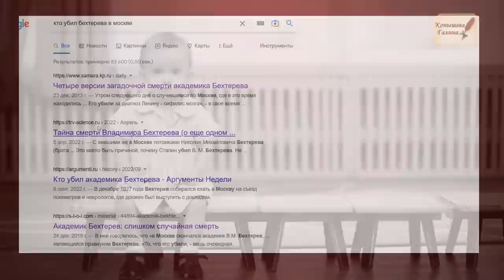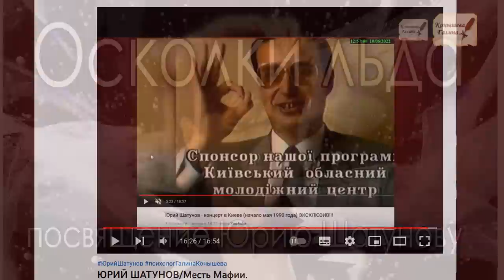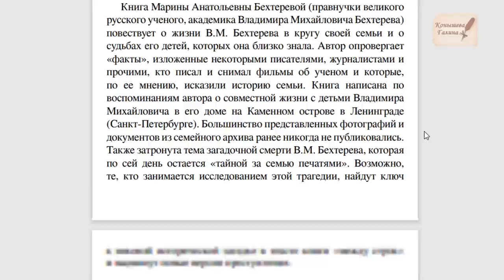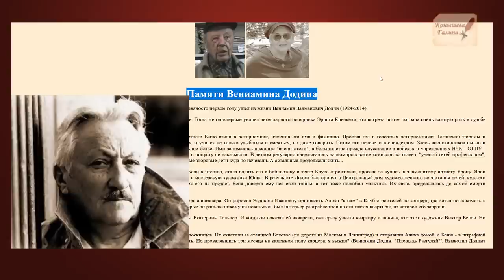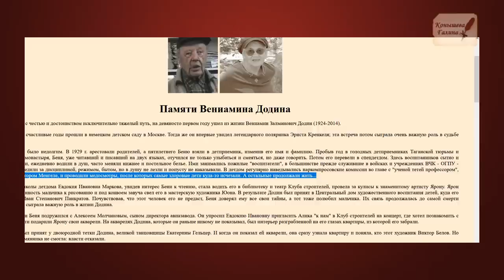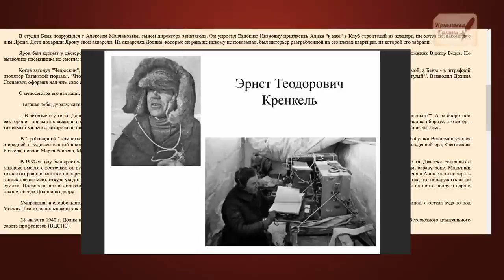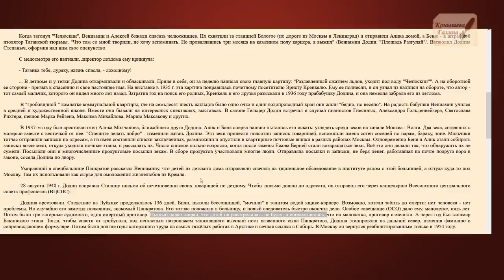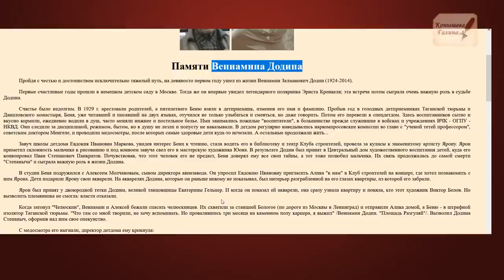БЕХТЕРЕВ-ШАТУНОВ/3часть/Тайна за семью печатями.Детдомовцы.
Продолжение темы невыясненных обстоятельств гибели академика Бехтерева и через 95 лет любимца миллионов Юрия Шатунова.Тайны за семью печатями начинают расскрываться.
Поддержать автора канала карта сбербанка 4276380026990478